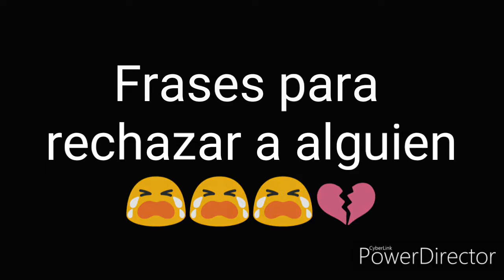Lindas formas de rechazar a alguien❤ - Gaelomoso Gress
Dejen su pedazo de like para que este canal crezca cada vez más, gracias por su apoyo, los amo y hasta el siguiente video, adiós.😁💕